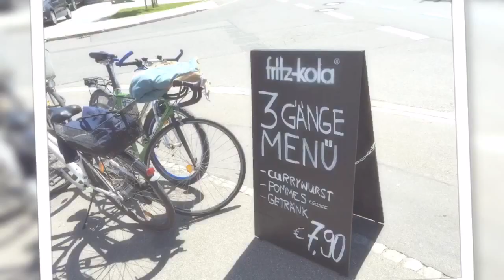Diashow: Eröffnung von Curry Constanz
Einige Impressionen von meinem Besuch am 21. Mai 2016 bei der Eröffnung von Curry Constanz in Konstanz als Diashow.